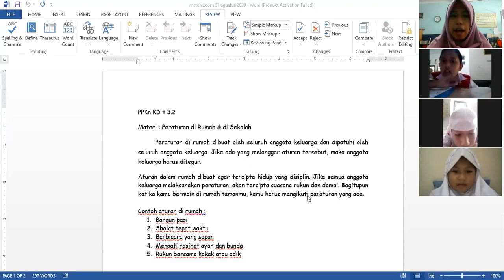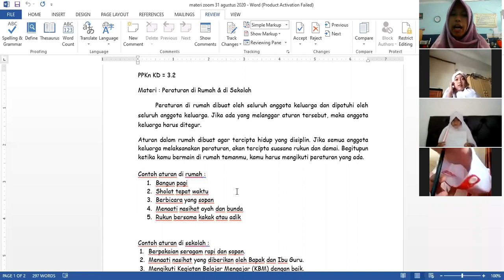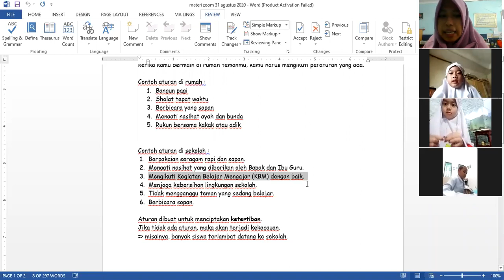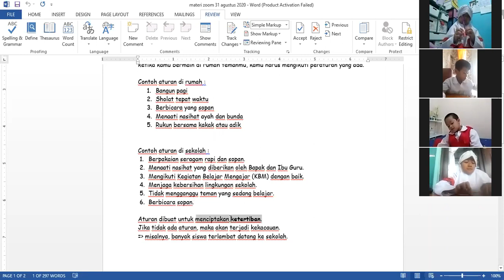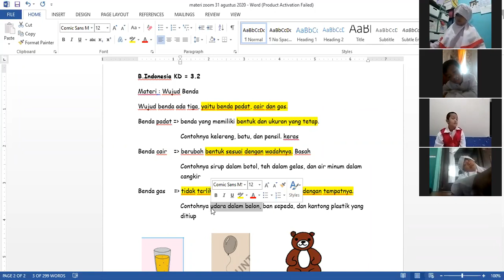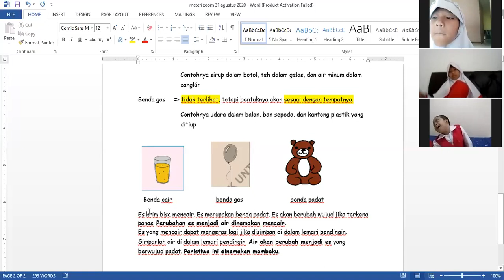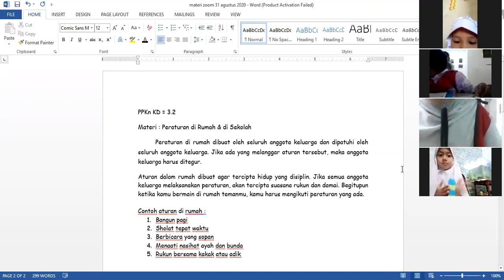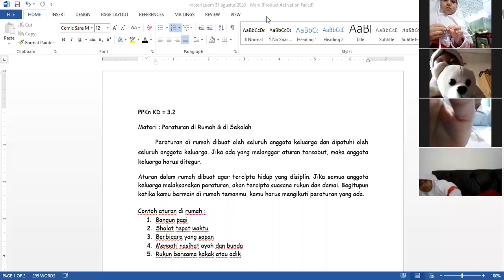zoommeet kls 2 PKn, B.indo